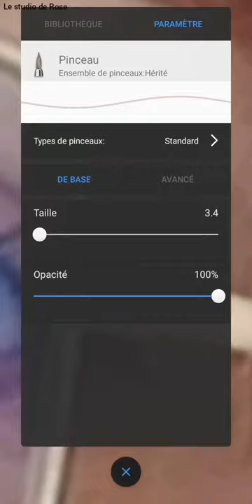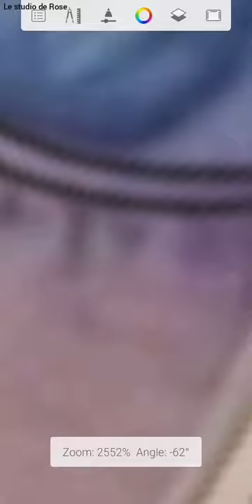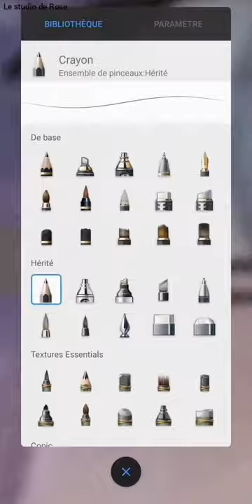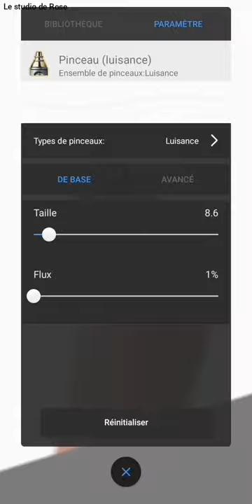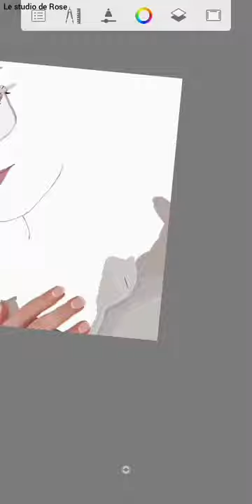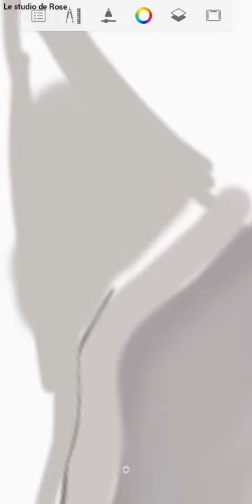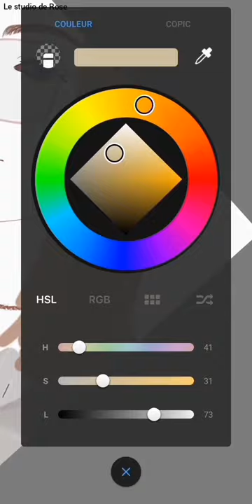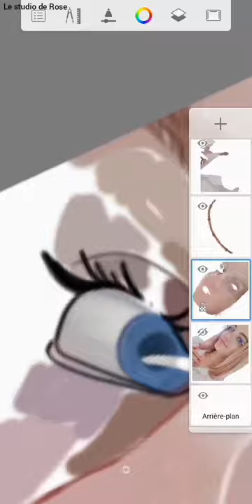[Fanart Time-lapse] -NS- | Vexel Art | Speed Drawing on Autodesk sketchbook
Bonjour ^^

Copyright return to their owners.

Rose XOXO